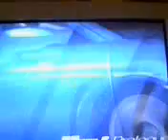grand turismo 5 mountain race.3gp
PLEASE READ THIS BEFORE YOU WATCH a moutain race on grand turismo 5 in my rx-8 (BLUE) yes i know i had alot of crashes but i like fast wide track racing NOT slow narrow street racing ok people watch my other grand turismo vid by typing in grand turismo 5 your never out of a race